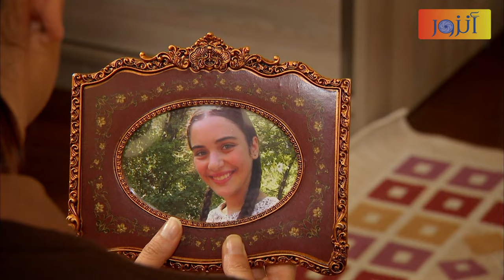زهرة بطلت تاكل وتشرب بعد ما عرفت اللي صار - زهرة القصر